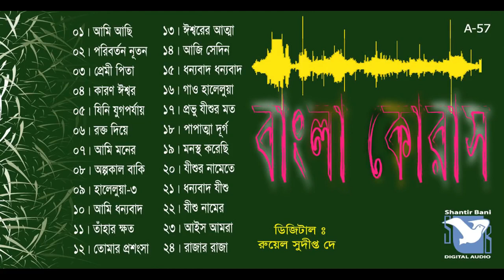Bangla Christian Songs | অ্যালবাম - বাংলা কোরাস | বাংলা খ্রীষ্টিয়ান গান